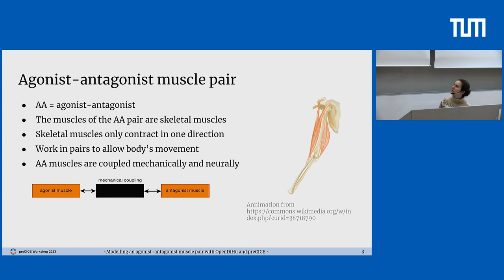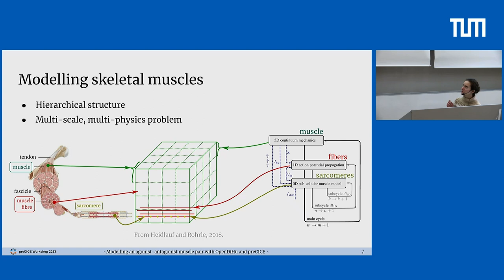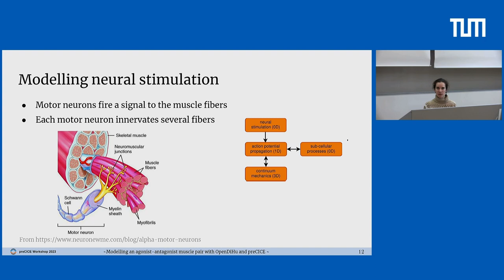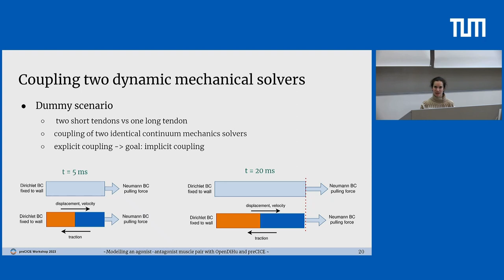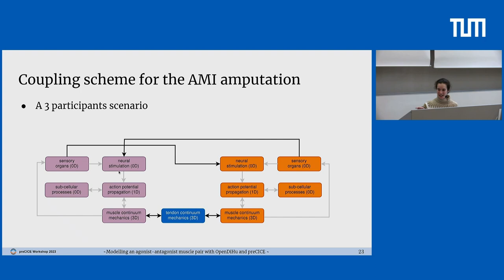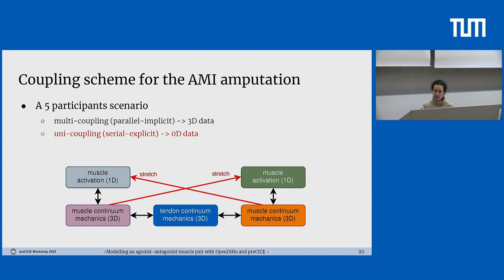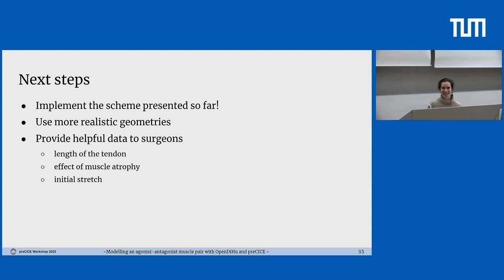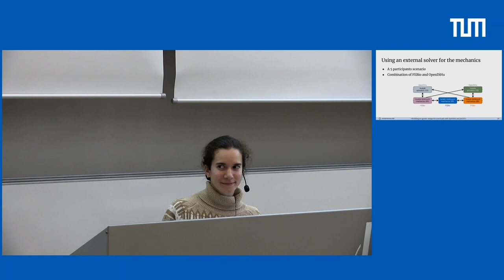Modelling an agonist-antagonist muscle pair with OpenDiHu and preCICE (Carme Homs Pons, US)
Talk at the 4th preCICE Workshop, February 13-16, 2023, organized by the Technical University of Munich and hosted at the LRZ.

Abstract:

Skeletal muscles are typically paired together in an agonist-antagonist (AA) muscle pair. The aim of this project is to model the novel agonist-antagonist myoneural interface (AMI) amputation technique, where AA muscles are mechanically connected by a tendon. Since muscles are an active hierarchical tissue, a multi-scale multi-physics problem is solved just to simulate a single muscle. The software of choice is OpenDiHu, which is able to perform scalable biophysical neuromuscular simulations. To model the AMI amputation, we use preCICE to couple two muscle solvers to a tendon solver. On the one hand, we couple the muscle’s top level, numerically represented by a solid mechanics mesh, to the tendon. On the other hand, we must implement the direct crossed-feedback loop between the sensory organs and the motor neurons of the AA muscle pair. All in all, this results in a complicated multi-coupling case with at least three participants.